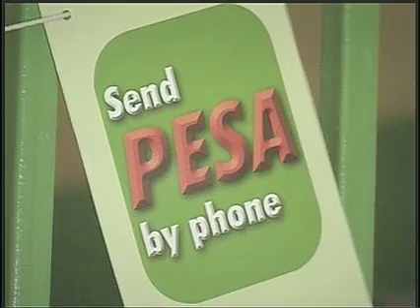Cell Phones Allow Countries to "Leapfrog" Technology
Cellular phones are an example of leapfrog technology that allows many developing nations to skip the investment in fixed-line phone infrastructure while they derive economic benefits from a reliable and extensive communications network. Mobile phones, along with Internet access, are part of a communications revolution that is helping boost income and stop the spread of disease in emerging economies.  VOA's Bill Rodgers has more in this second of a series on technology in the developing world.